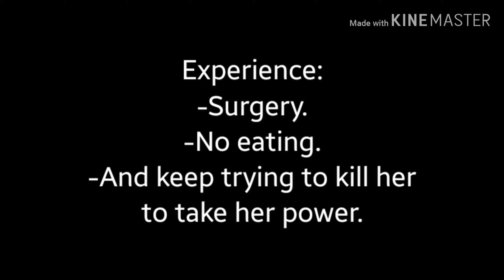Quiet- Ep2- Gacha life (short) [DISCONTINUED]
Sorry it was short, I couldn't think of any ideas, I work alone. ;-;
Gimme ideas in the comment for this series I'll maybe make origin story of Epic teacher, Please. ;-;

Hope you all have a great and amazing morning, afternoon, evening or night!